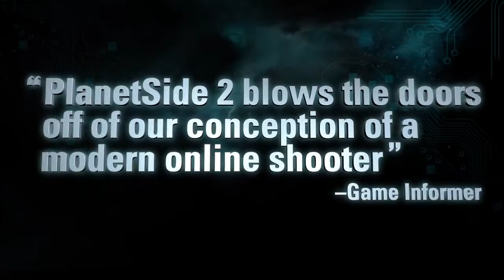Planetside 2 - The Future of War Launch Trailer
Developer - SOE
Platforms - PC